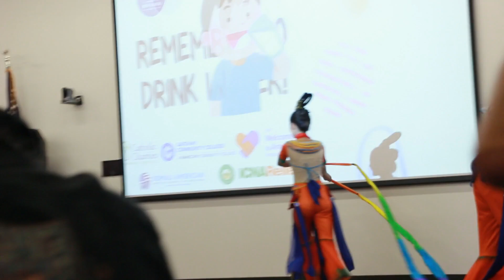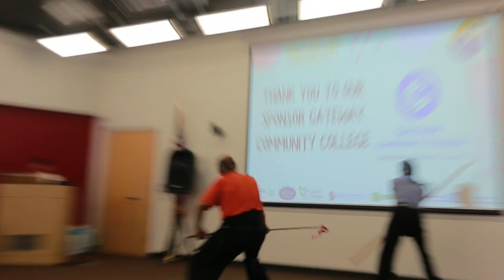Workd Refugee Day 2024